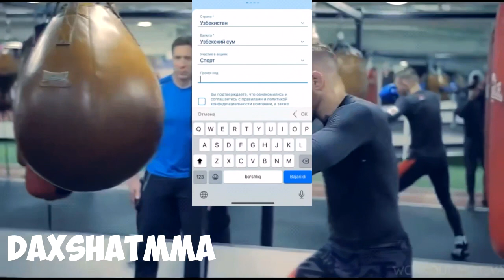ДАХШААТ! ХАМЗАТ МЕНДАН ҚЎРҚМОҚДА ВА ҚОЧМОҚДА!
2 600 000 СУМ БОНУСНИ ҚУЛГА КИРИТИНГ!